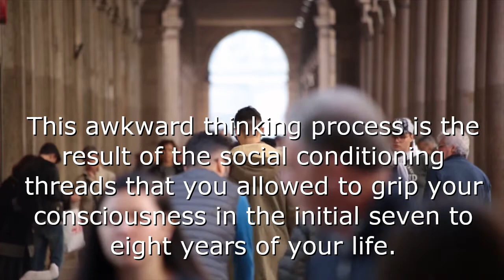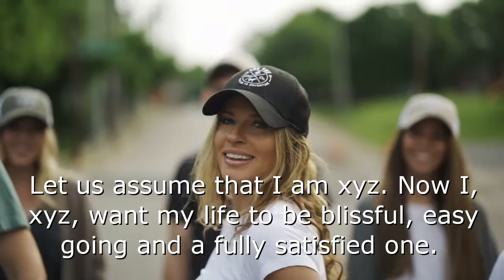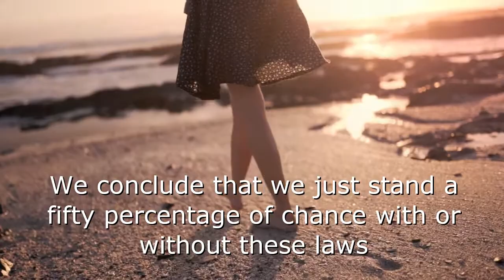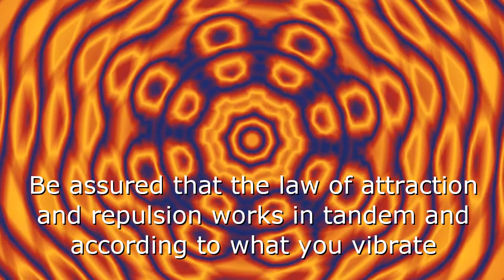07 The difference in vibrations that we often don’t understand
thanks Altea, Anastasia
Video by Gilmer Diaz Estela from Pexels
Rahul Sharma at pexels
Video by Hans Muggesen from Pexels

Video by SU EREM from Pexels
Flame in the Door To Hell in Karakum, Turkmenistan
Video by Michelle Gorka from Pexels

Video by ptra from Pixabay
Video by Roy Buri from Pixabay
Video by Jennifer Victor-Larsen from Pexels

Video by Bim Bom from Pexels

Video by Motion Places - Free Stock Video from Pexels
Video by Narula Sapan from Pexels
Video by Clau Wnc from Pexels

kilian Figueras torras
Video by GamOl from Pexels
Image by Mabel Amber from Pixabay
Thanks to Jeremy Lishner for sharing their work on Unsplash.
Thanks to Rene Böhmer for sharing their work on Unsplash.
Thanks to Oscar Keys for sharing their work on Unsplash.
Video by Why Steve from Pexels
Video by CESAR A RAMIREZ V Traphitho from Pexels
Video by Rob from Pexels
Video by Stephanie Langford from Pexels
Video by Jason Kenny from Pexels